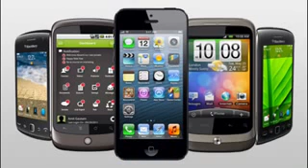Are we only Friday Muslims?